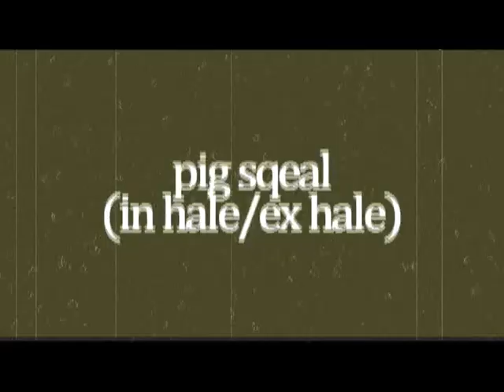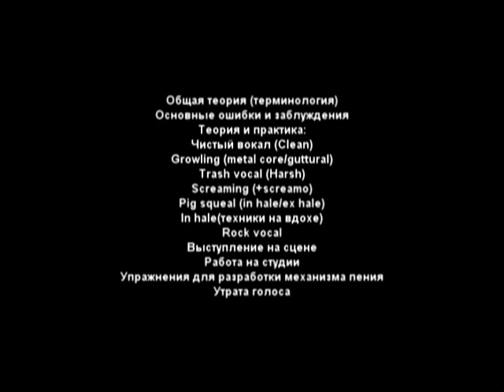Школа экстрим вокала / school of extreme vocals